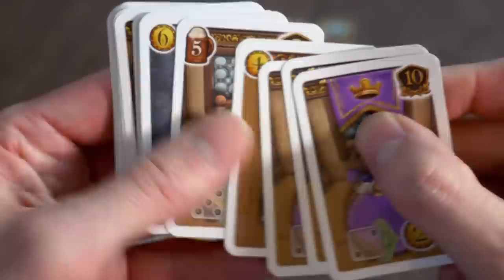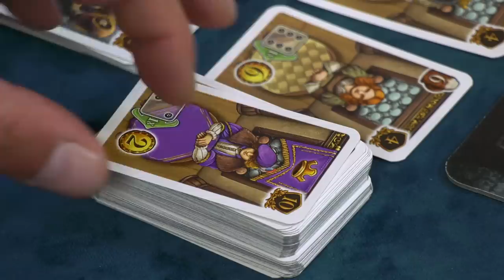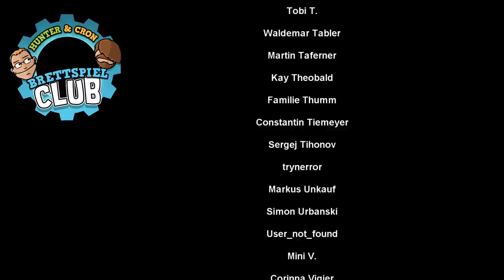Die Tavernen im Tiefen Thal - Rocketbeans Katjana und Fabian im Hunter & Cron Brettspiel-Club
In dieser Folge des Brettspiel Clubs spielen wir "Die Tavernen im Tiefen Thal" zusammen mit  Fabian Krane und Katjana Gerz von den Rocketbeans.

▶Regel ab 00:48
▶Let's Play ab 06:29
▶Fazit ab 01:46:56

DIE TAVERNEN IM TIEFEN THAL
von Wolfgang Warsch
Schmidt Spiele (2019)

Altersempfehlung: ab 12 Jahren
Spieleranzahl: 2-4 Spieler
Spielzeit: 60 Min.
Preis: ca. 35,-€

Im Örtchen Tiefenthal liegt DIE TAVERNE IM TIEFEN THAL. Dort versammeln sich alle Bürger aus der Gegend und es gilt, neue, zahlungskräftige Gäste zu gewinnen. Denn nur dann gibt es genug Geld, um die Taverne auszubauen und viele Adlige in die Taverne zu locken. Aber welcher Ausbau ist der Richtige? Ist die Konzentration auf Geld richtig? Oder doch lieber dafür sorgen, dass das Bier in Strömen fließt? In DER TAVERNE IM TIEFEN THAL besteht die Herausforderung darin, die Würfel geschickt zu wählen und sein persönliches Kartendeck möglichst gewinnbringend auszubauen. Das Spiel ist mit 5 Modulen so aufgebaut, dass jeder Spieler sich den gewünschten Schwierigkeitsgrad selbst einstellen kann.

Diese Folge des Brettspiel-Clubs entstand mit freundlicher Unterstützung von Schmidt Spiele